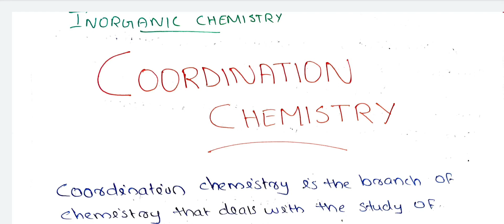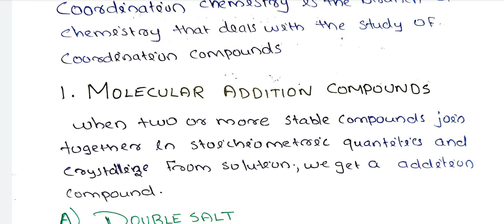coordination chemistry/ part-1/6th semester/inorganic chemistry